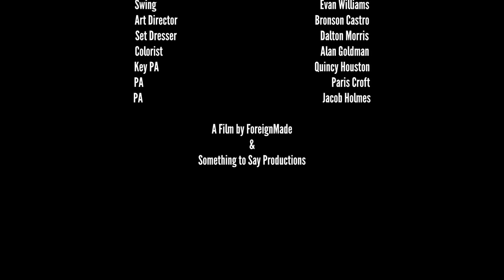Da Great Ape - Quarter Brick (feat. Rick Ross) [Official Video]